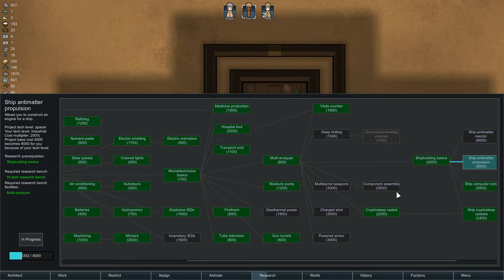Rhadamant's Sea Ice Community Challenge - Part Thirteen (Mechs-a-Dozen)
Hey fellow RimWorlder's

Here's my first episode of my Sea Ice Community Challenge. If you're interest in joining the challenge please head on over to the intro video.

Good luck!